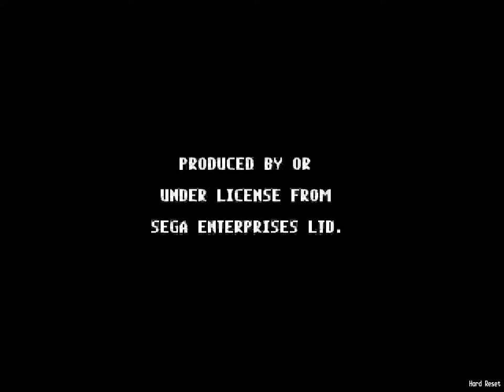Battletech - Sega Genesis (Title Screen And Demo)